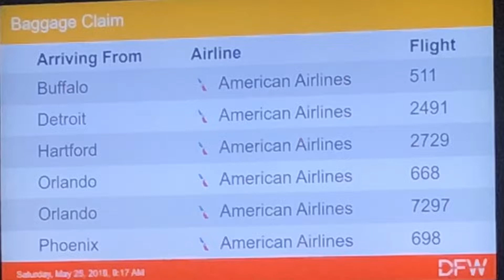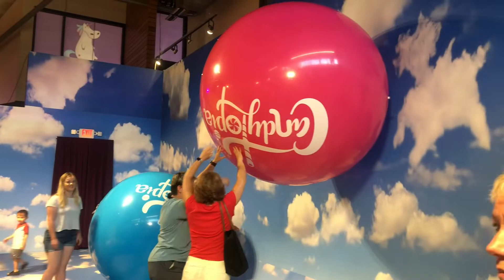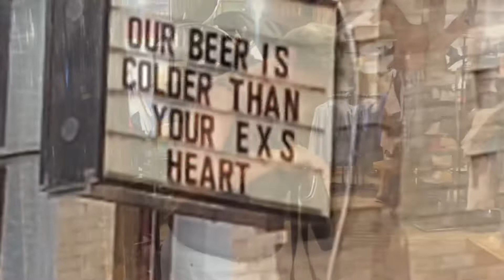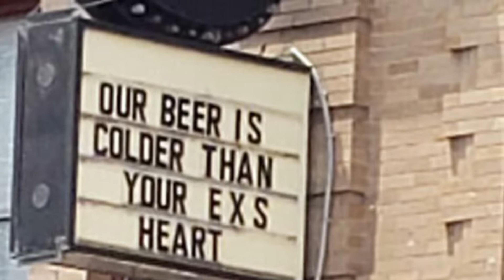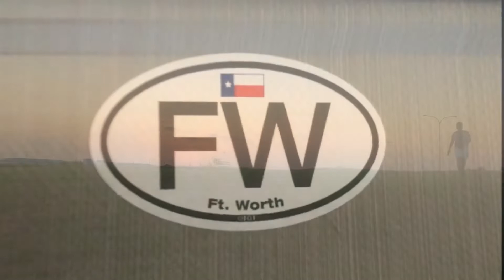Dolly and Wynonna Visit Texas 2019